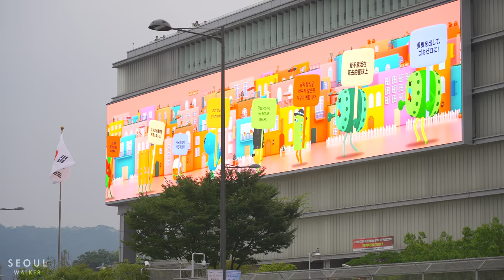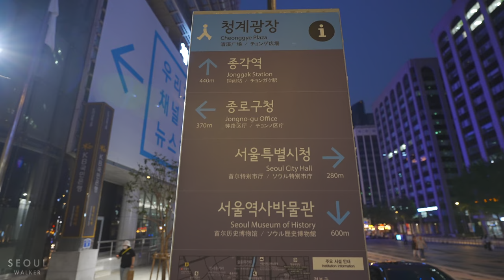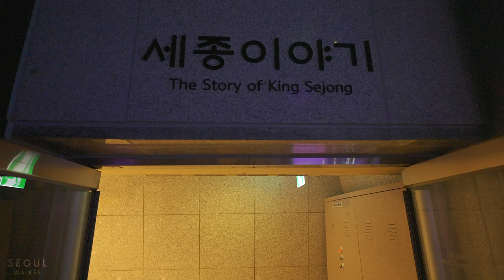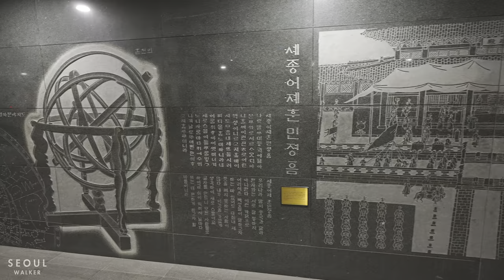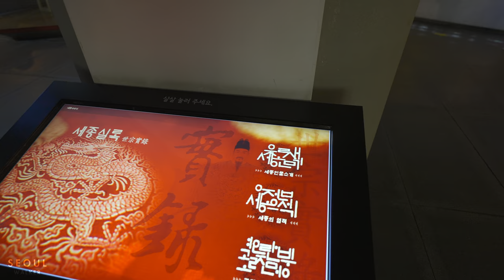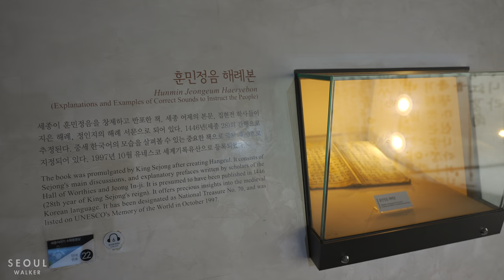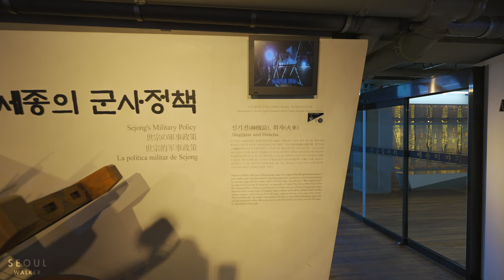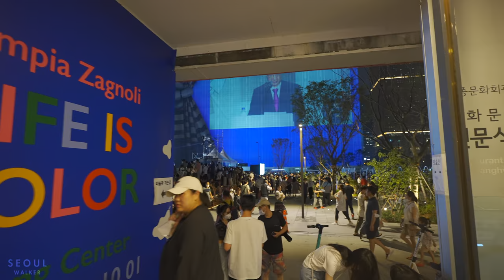The new Gwanghwamun Square reopened in nearly two years | Travel Seoul 4K HDR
Gwanghwamun Square is a public open space on Sejongno, Jongno-gu, Seoul, South Korea. The plaza was opened on 1 August 2009 by the Seoul Metropolitan Government and is part of the City's plans for environmentally friendly renovation projects such as the Cheonggye Stream and Seoul Plaza. It is also historically significant as the location of royal administrative buildings, known as Yukjo-geori or Street of Six Ministries and features statues of Admiral Yi Sun-sin of Joseon Dynasty and King Sejong the Great of Joseon. The goal of opening and reconstructing this plaza is to make it a historical and cultural place for the common citizen.

And now Gwanghwamun Square has been reborn. The returning "Gwanghwamun Square" will be filled with green areas for 1/4 (9,367㎡) of the square. In order to enjoy the beauty and relaxation of daily life at the "comfortable shelter with nature and greenery," 5,000 trees, including 300 tall trees, were planted and various rest areas were provided throughout the plaza.

Filmed: August 6, 2022, 5:30PM (pre-recorded)
Weather: Cloudy ☁️